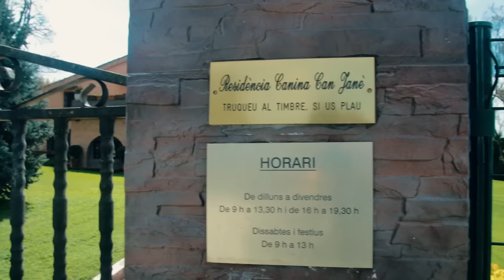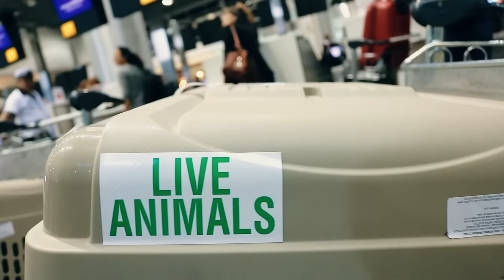Barcelona com 5 cães